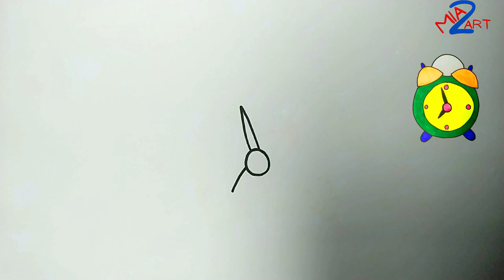How to Draw an Alarm Clock for Kids: Step-by-Step Tutorial!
In this fun and easy tutorial, we'll learn how to draw a colorful alarm clock step by step! Perfect for kids and beginners, this video breaks down the drawing process into simple shapes and lines. Grab your pencils and let's get started on creating your very own alarm clock masterpiece!
Drawing for kids,How to draw,Alarm clock drawing,Step by step drawing,Kids art tutorial,Easy drawing tutorial,Drawing lessons for children